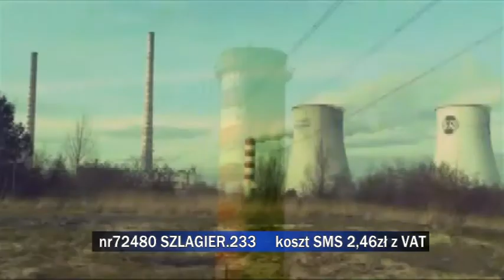Propozycje do "Listy Szlagierów po Śląsku" z 28 stycznia 2016 r. cz. 2.